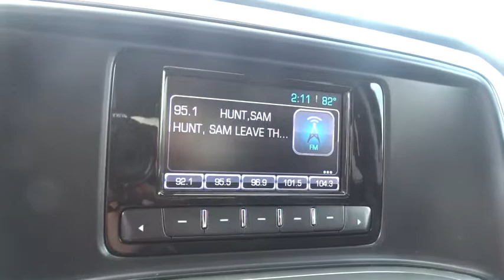2015 Chevrolet Silverado 1500 Clinton, Fayetteville, Goldsboro, Raleigh, Elizabethtown, NC CP6043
2015 Chevrolet Silverado 1500

Mirrors outside heated power-adjustable (includes driver's side spotter mirror) (Body-color. Mirror caps will be chrome with (PDX) Custom Sport Edition.),Steering wheel leather-wrapped with audio and cruise controls,Chevrolet MyLink audio system 4.2 diagonal color screen with AM/FM stereo USB ports auxiliary jack SD card slot Bluetooth streaming audio for music and most phones hands-free smartphone integration Pandora Internet radio and voice-activated technology for radio and phone,SiriusXM Satellite Radio is standard on nearly all 2015 GM models. Enjoy a 3-month All Access trial subscription with over 150 channels including commercial-free music plus sports news and entertainment. Plus you can listen to SiriusXM Internet Radio everywhere on your computer smartphone or tablet. Welcome to the world of SiriusXM. (IMPORTANT: The SiriusXM Satellite Radio trial package is not provided on vehicles that are ordered for Fleet Daily Rental ( FDR ) use. If you decide to continue listening after your trial the subscription plan you choose will automatically renew and you will be charged according to your chosen payment method at then-current rates. Fees and taxes apply. See our Customer Agreement for complete terms All fees and programming subject to change.) (Not available with (PCU) Fleet Base Package. IMPORTANT: The SiriusXM Satellite Radio trial package is not provided on vehicles that are ordered fo,Bluetooth for phone personal cell phone connectivity to vehicle audio system,Seats front 40/20/40 split-bench 3-passenger available in cloth or leather includes driver and front passenger recline with outboard head restraints and center fold-down armrest with storage. Also includes manually adjustable driver lumbar lockable storage compartment in seat cushion and storage pockets. (Leather with (KA1) heated seat cushions and seat backs is an available extra charge option with (H1Y) Jet Black leather appointed interior trim and requires (PCM) LT Convenience Package (PEC) Rally 2 Edition or (PDU) All Star Edition.) (Leather with (KA1) heated seat cushions and seat backs is an available extra charge option with (H1Y) Jet Black leather appointed interior trim and requires (PCY) LT Fleet Convenience Package (PEC) Rally 2 Edition or (PDU) All Star Edition.),Brakes 4-wheel disc with DURALIFE rotors 4-wheel antilock,OnStar Directions and Connections plan for 6 months including Automatic Crash Response Stolen Vehicle Assistance Roadside Assistance and Turn-by-Turn Navigation for vehicle availability details and system limitations. Services may vary by model and conditions.),Tire Pressure Monitoring System (does not apply to spare tire)